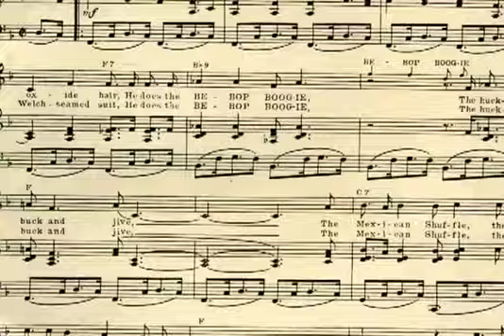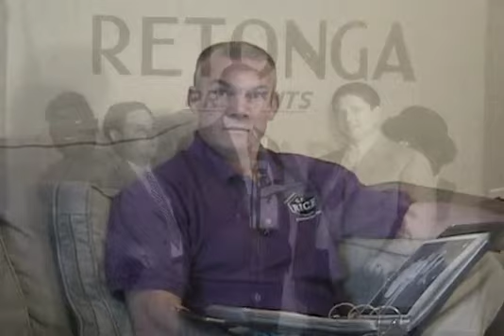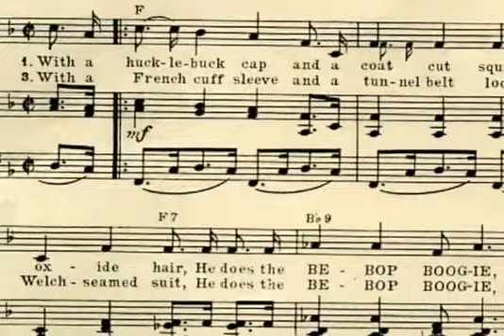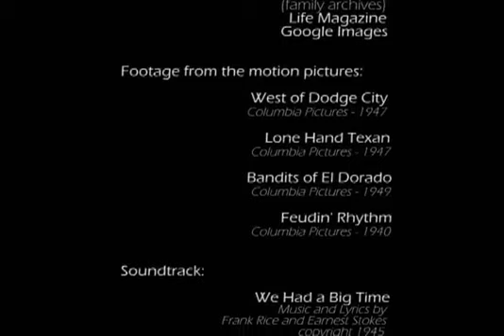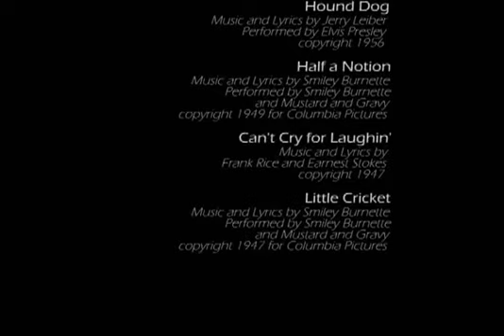Mustard's Story: The Life and Career of Frank Rice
Created by Frank's great-granddaughter, Erin Rice, in 2010 for a school assignment. This documentary tells the story of Frank Rice, professionally known as Mustard from the duo Mustard and Gravy of Wilson, NC. Frank enjoyed a career in radio and film in the 1940s and was later inducted in the Radio Music Hall of Fame.